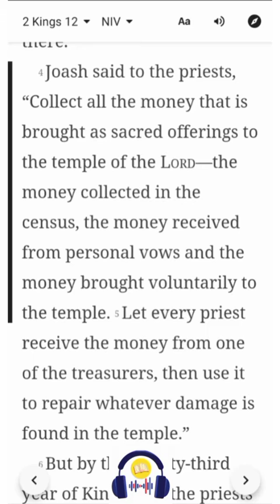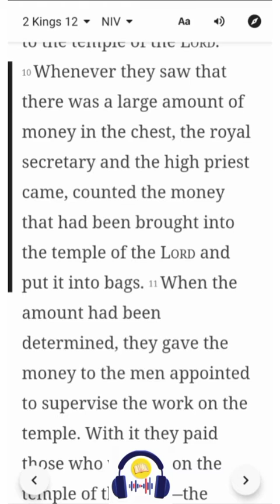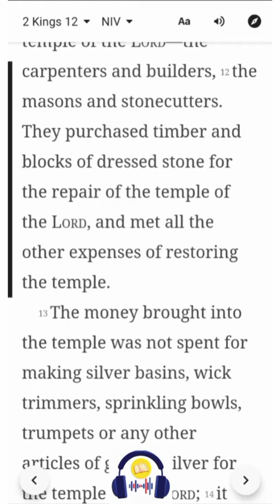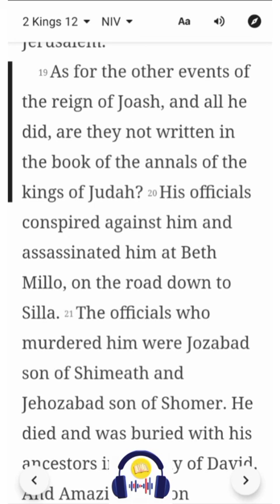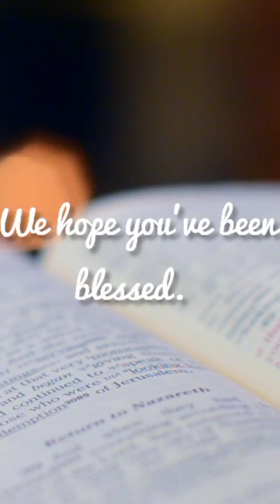2 Kings 12 | NIV | Listen & Read-Along Bible Series